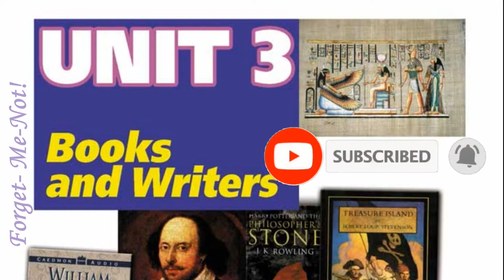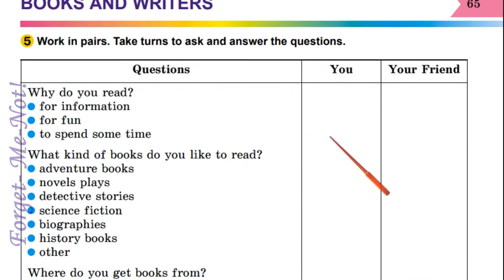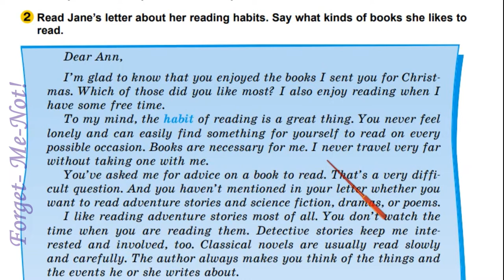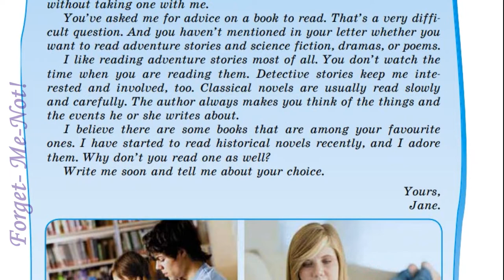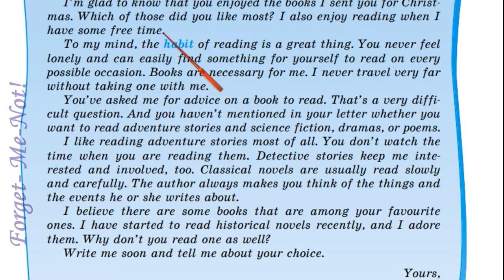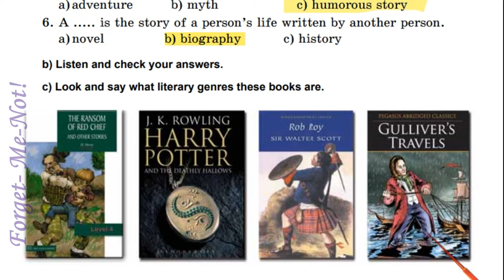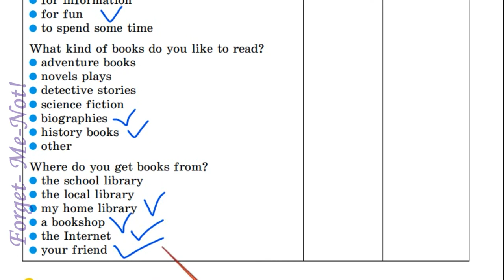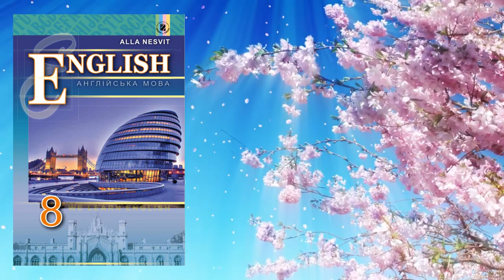Несвіт 8 Тема 3 Books and Writers Lessons 1-2 Stories, Stories, and Stories с. 62-65✔Відеоурок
Зростання каналу:
22 грудня 2020 – старт;
17 листопада - 5000 ...